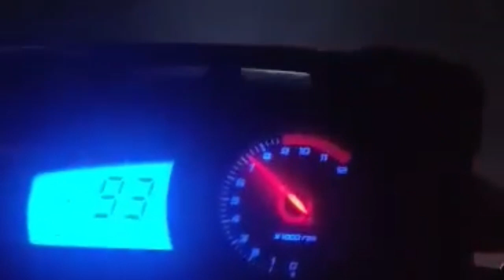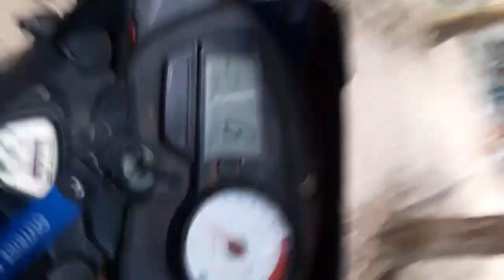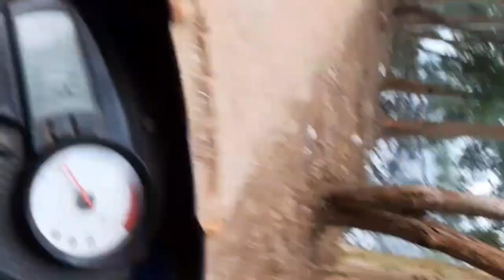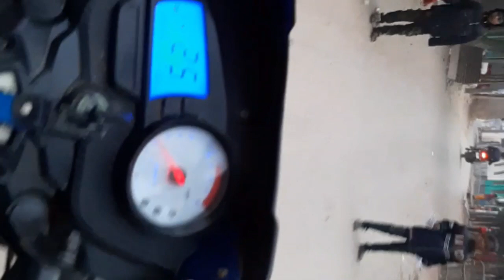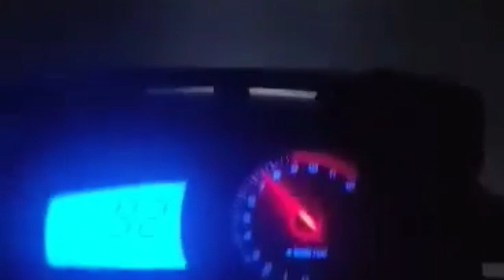Vlog no 1 (Naogaon to Alta deghi ) with friends..nice moment and nice weather